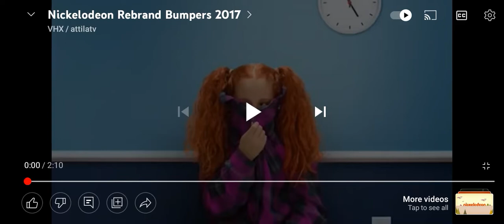Nickelodeon Ident Rebrand 2017 Bumpers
All Rights To Vimeo